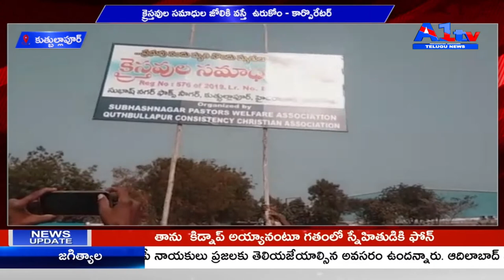కుత్బుల్లాపూర్ క్రైస్తవుల సమాధుల జోలికి వస్తే ఉరుకోం - కార్పొరేటర్ || A1TV TELUGU